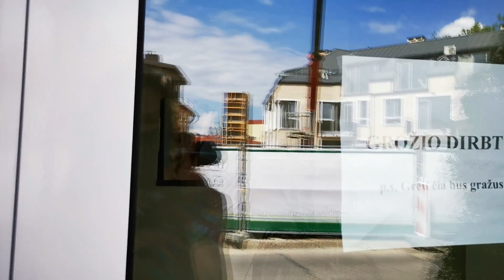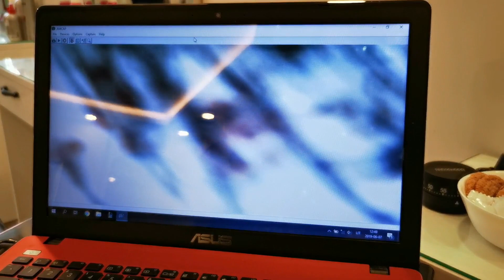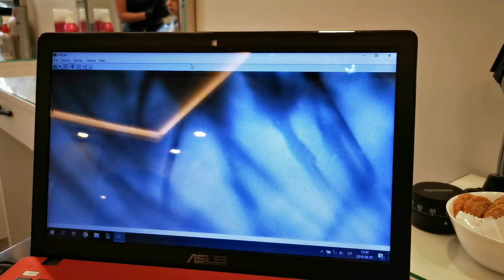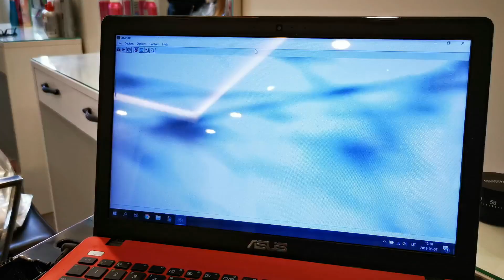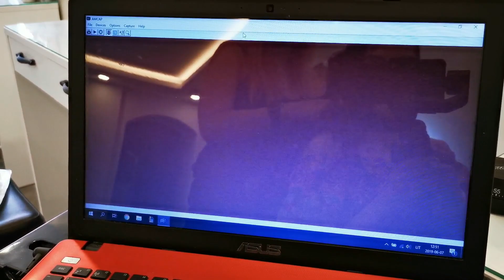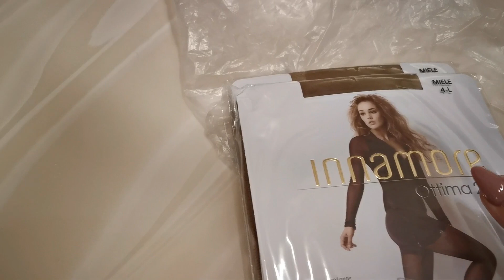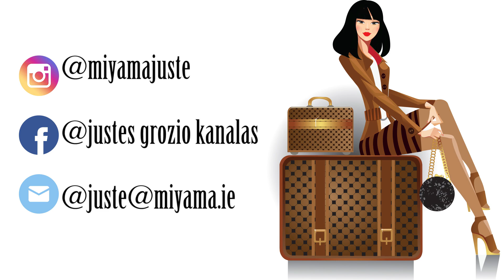Vlog 44: Ragauju žalias šukutes, varau pas Margaritą | Juste Miyama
Šiandien labai aktyvi diena, daug visko priveikėm ;)
Ragauju žalias šukutes.
Ką pirkau Maximoje?
Atrakcionų parkas.
Varau pas Margaritą, darysiu procedūras plaukams.
SPAUSK ŽEMYN:
Margaritos saloną galima rasti:
''Grožio dirbtuvės''
Vingrių g. 25, Vilnius